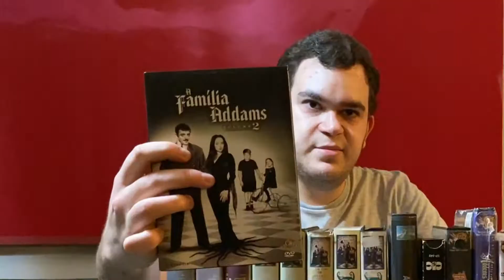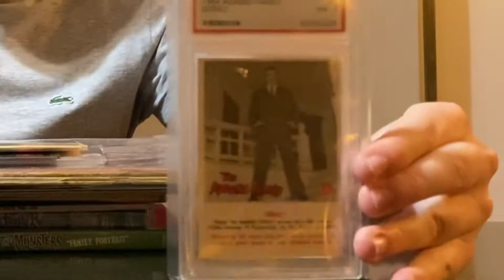COLEÇÃO A FAMÍLIA ADDAMS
A Família Addams encantou gerações. Seja com a série dos anos 60, os filmes ou desenhos dos anos 90 ou apenas as personagens caricatas e trevosas. Aqui, Felipe Battikha mostra sua coleção: DVS, VHS, gibis, séries, filmes e cards.